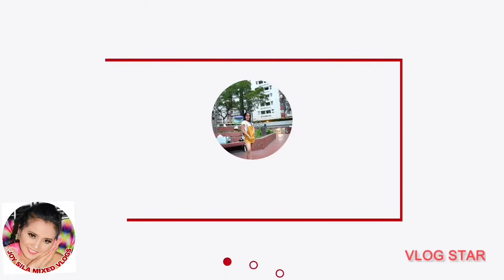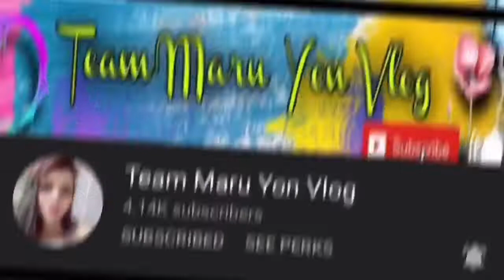ODONG NA LAMI#SARDINAS AT ODONG LANG SAPAT NA